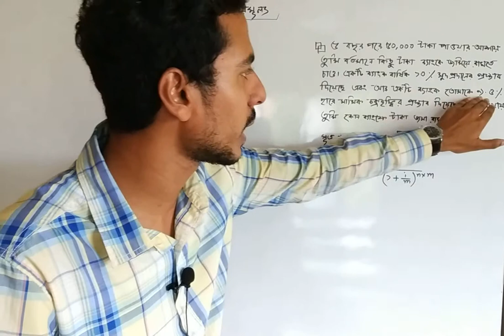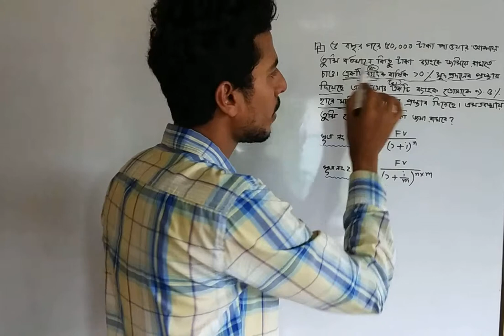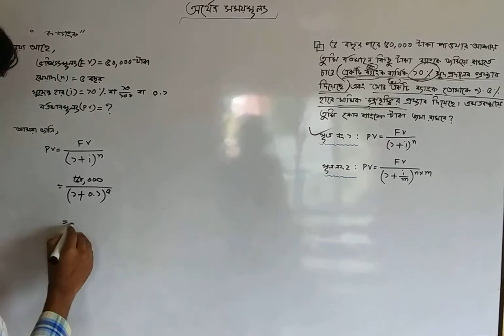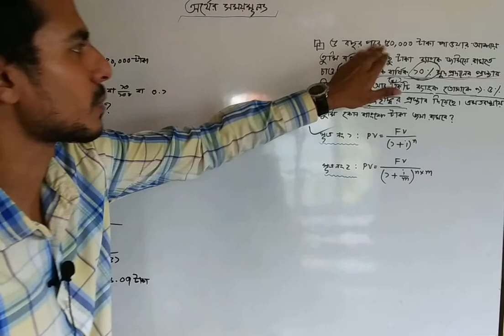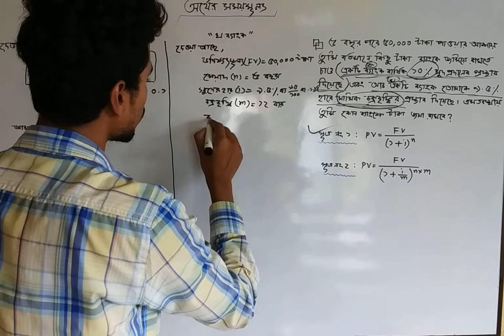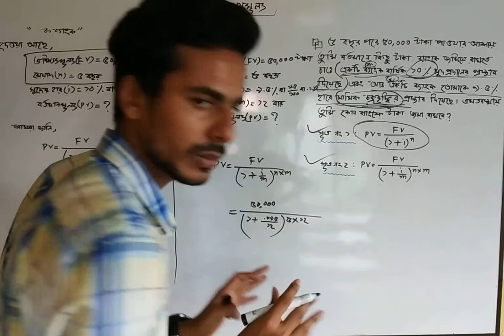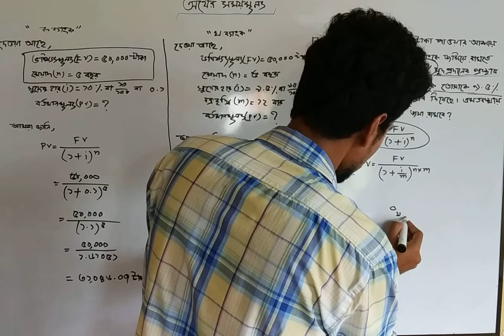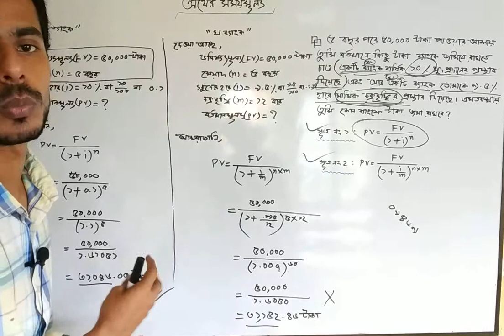অর্থের সময় মূল্য (Time value of money) ফিন্যান্স ও ব্যাংকিং | নবম দশম | Moder biddaloy | Part-4